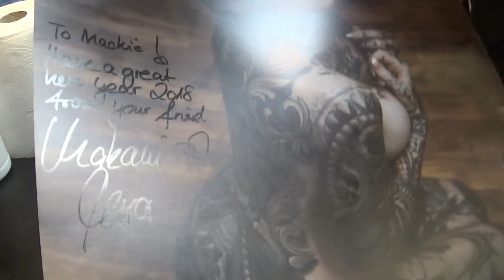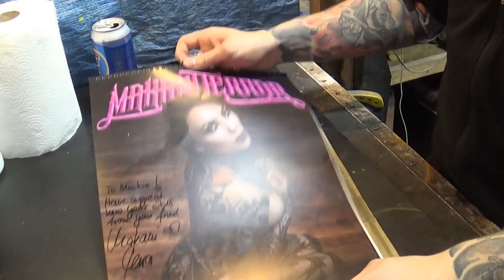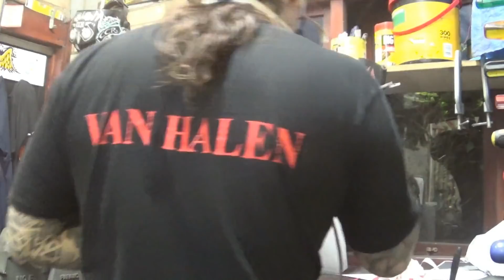Cambridge Pinstriping, Custom Chopper Paint Job - Part 3 - Airbrushing Begins!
Let the airbrushing begin!

Tip Jar:
If you feel like this video helped you a little bit, then please feel free to support it by voluntarily putting a tip in my Tip Jar via PayPal to:

It can be as little as 1pence (or $1 ;) and money from this will contribute entirely towards the channel, so I can continue making better quality videos.

Hello and welcome to Cambridge Pinstriping and Airbrushing and...
Custom built Motorcycles.